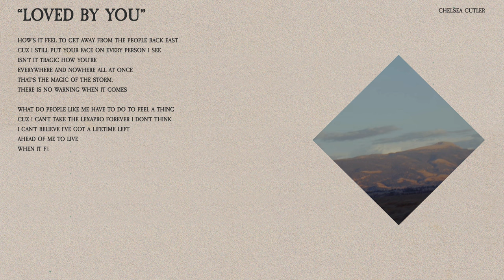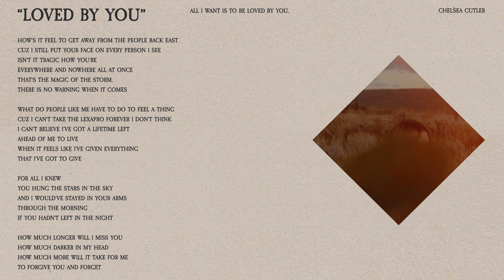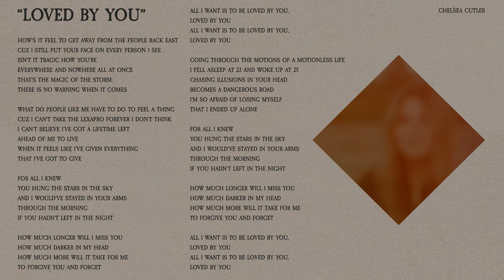Chelsea Cutler - Loved By You (Lyric Video)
Watch the official lyric video for "Loved By You" by Chelsea Cutler, from the new album ‘Stellaria’.

Video by Bryce Gildner